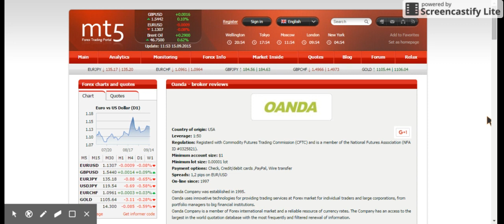Oanda - broker reviews